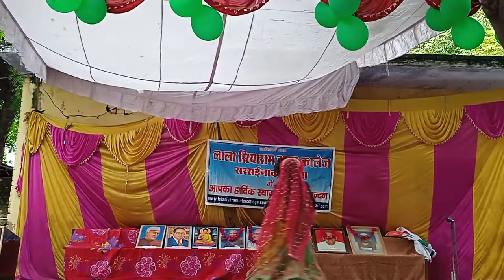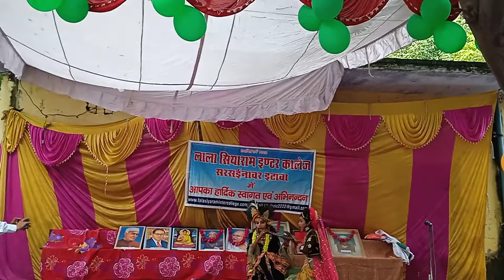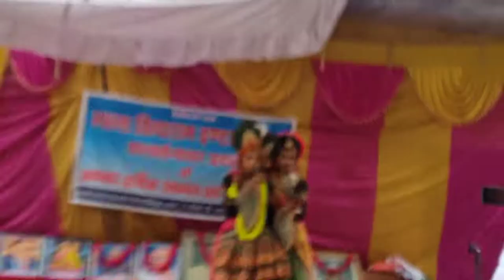Lala ceram Inter College sarsai nawara Etawah🇮🇳🇮🇳🇮🇳🇮🇳🇮🇳🇮🇳🇮🇳🇮🇳🇮🇳🇮🇳🇮🇳